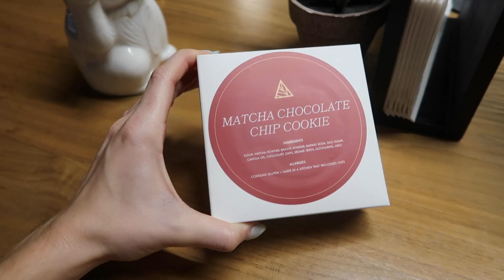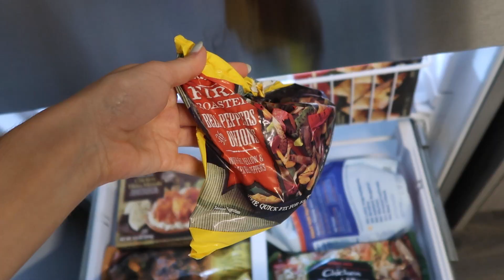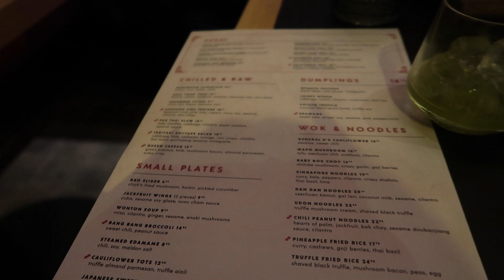day in the life of a 23 year old working in marketing (realistic)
some realistic days in my life as a 23 year old working in marketing !! i go into the office, show you guys what's in my work bag, have a work happy hour, go to the opening of the new planta queen restaurant in chicago, go to the doctor, and get my eyebrows waxed!

**IF YOU'RE READING THIS** comment how you feel about the new fall weather !